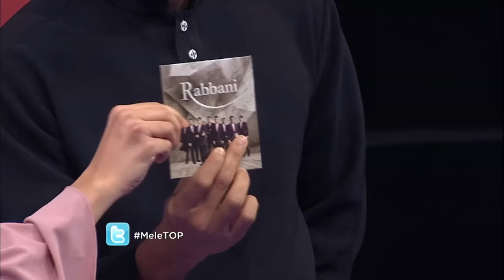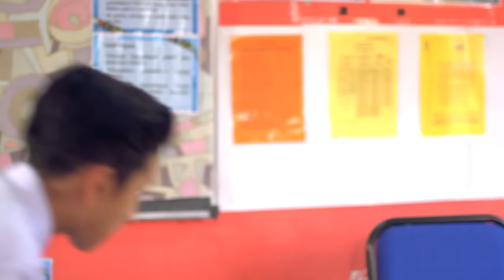MeleTOP: Geng UPSR Kembali Dengan Musim Ke - 2 Ep188 [7.6.2016]